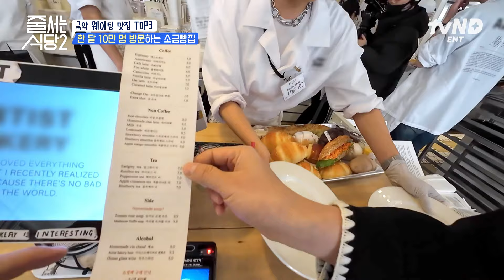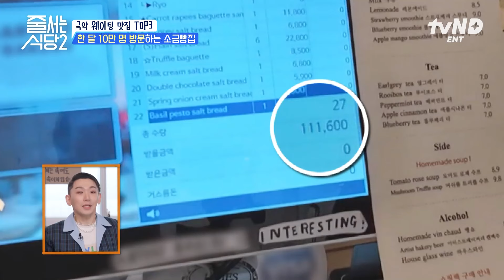[줄서는식당2] SNS에서 MZ들의 마음을 사로잡은 핫플레이스 등장! 🥐 소금빵 사러 한 달에 10만 명이 방문한다고? 극악 웨이팅 자랑하는 ☆☆ 빵집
웨이팅 맛집 감별 투어🔥
[월]밤 10시 10분 〈줄 서는 식당2〉 보러 줄 서기💗